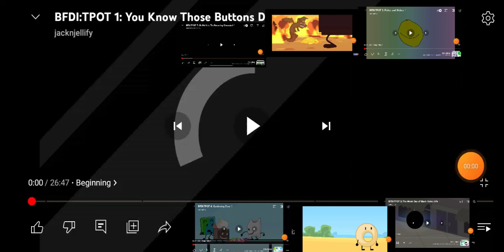bfdia AND tpot eliminación AND beggining same time